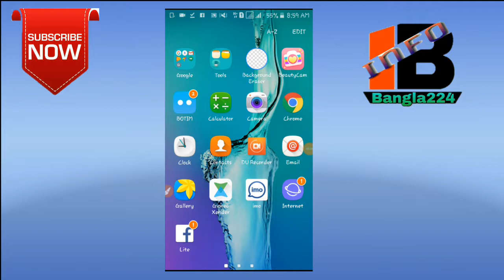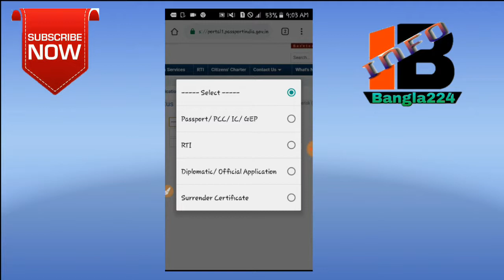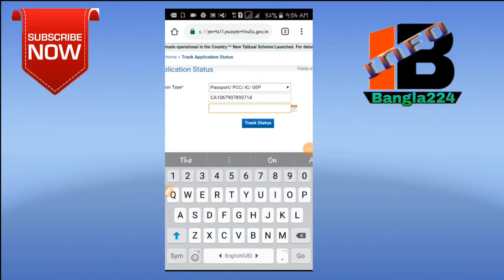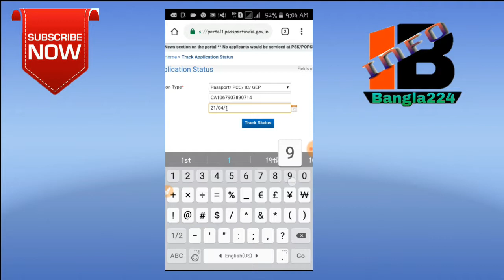How chek and track passport see your own detiles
How chek and track passportHow chek and track passport